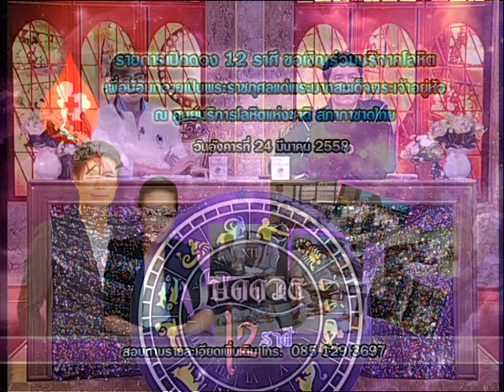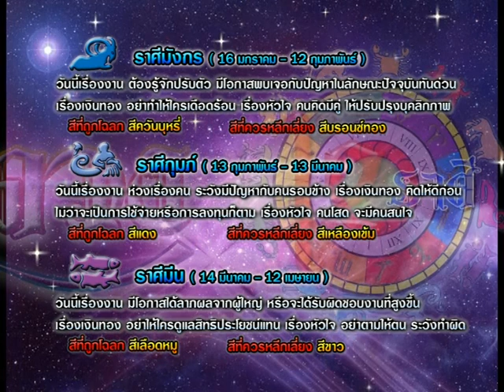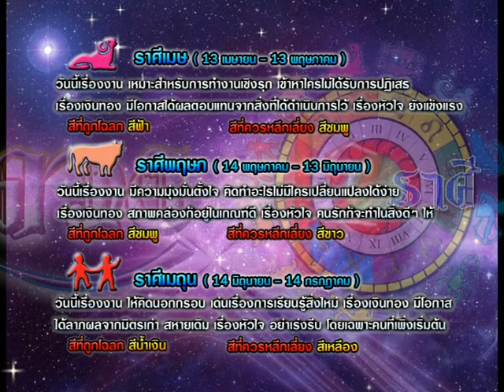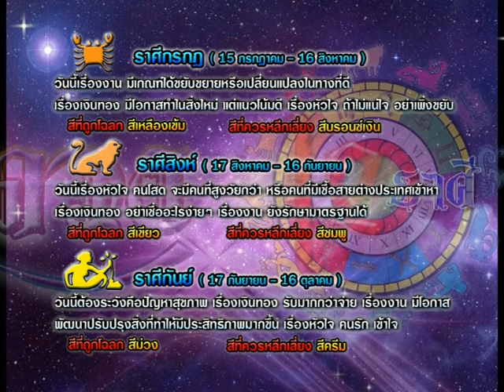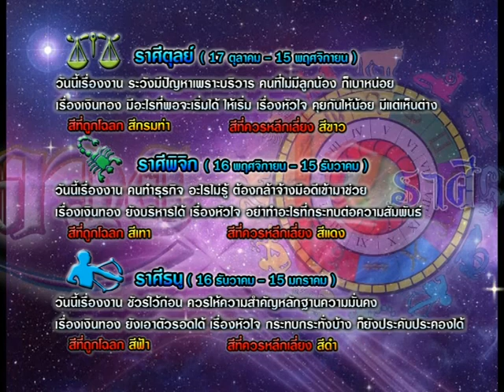รายการเปิดดวง 12 ราศี | 10/03/58 | EP 3/4